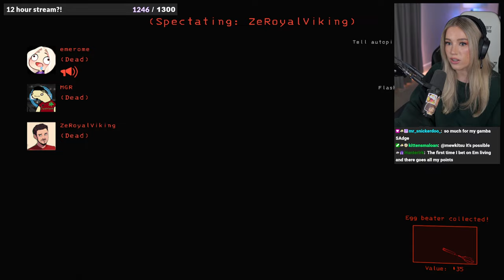Emerome Reaches ENLIGHTENMENT In Lethal Company!!!